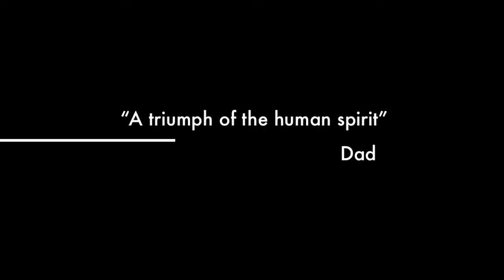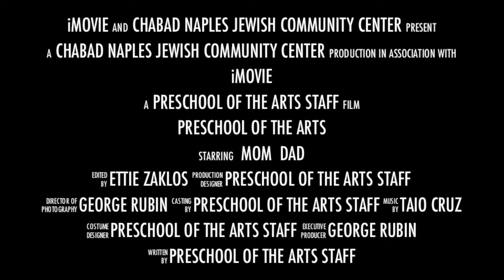Preschool of the Arts Parent's Night 10/22/12.mov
Visiting your child's classroom, reviewing goals and objectives and a guest speaker.